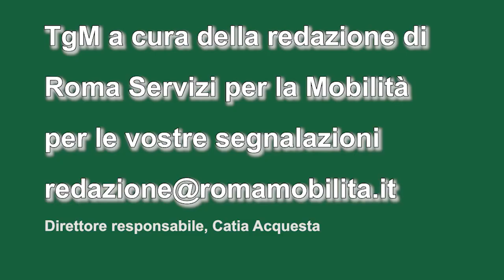VIDEO tg della mobilità: domani corteo a San Basilio, domenica "Corri Bravetta"